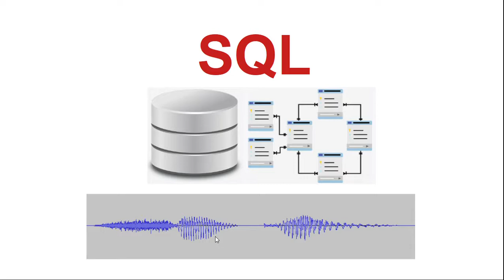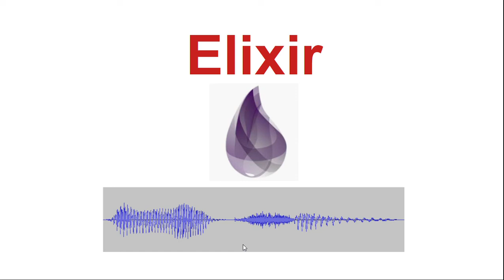Pronunciation of Programming Languages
How to Pronounce Programming Languages
Pronunciation of SQL, flutter, Javascript, Phyton, Java, Ruby, Kotlin, C++, MATLAB, Swift, TypeScript, PHP, Perl, Erlang, Elixir Pronunciation in programming Languages.